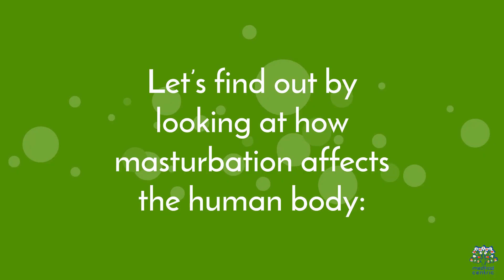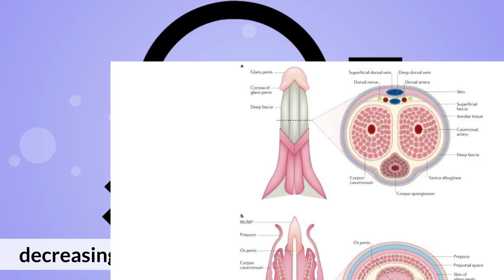The Science of Self-Pleasure: How Masturbation Impacts Your Body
Chapters

0:00 Introduction
0:26 But does masturbation affect your health?
0:38 Positive Effects of masturbation
1:37 Negative Effects of masturbation

Today, we delve into an intriguing and often misunderstood topic – masturbation and its impact on your body. Masturbation is a natural and healthy sexual activity that has been a subject of curiosity and debate for centuries. In this article, we will explore the various ways that masturbation can influence your body and shed light on the scientific facts behind this common practice.

Physical Effects:
Masturbation affects your body in several physical ways. Firstly, it releases endorphins, which are the body's natural feel-good chemicals, leading to a sense of relaxation and pleasure. Additionally, it can help relieve muscle tension and promote better sleep by triggering the release of oxytocin, a hormone associated with relaxation. Furthermore, regular masturbation can contribute to a stronger pelvic floor, which has various benefits such as improved bladder control and sexual satisfaction.

Hormonal Influence:
Masturbation also has an impact on hormone levels in the body. When you engage in sexual self-stimulation, your body releases a surge of hormones, including dopamine and oxytocin, which contribute to the pleasurable sensations experienced during masturbation. These hormones play a crucial role in regulating mood, bonding, and overall well-being.

Sexual Function and Performance:
One of the notable effects of masturbation is its influence on sexual function and performance. Regular masturbation can help individuals become more familiar with their own bodies, leading to improved self-awareness and increased comfort during sexual encounters. Furthermore, it can enhance sexual responsiveness and aid in overcoming difficulties such as erectile dysfunction or premature ejaculation.

Stress Relief and Mental Well-being:
Masturbation has been found to have significant stress-relieving benefits. By engaging in self-pleasure, individuals can experience a release of tension and a reduction in anxiety. The endorphins and oxytocin released during masturbation contribute to a sense of relaxation and emotional well-being. Additionally, it can serve as a form of self-care, allowing individuals to focus on their own pleasure and indulge in moments of personal connection and satisfaction.

Relationship Impact:
While masturbation is often considered a solo activity, it can have a positive impact on relationships as well. Open communication about masturbation within a relationship can foster trust, understanding, and sexual intimacy. Many couples also incorporate mutual masturbation into their sexual repertoire, enhancing their connection and exploration of pleasure together.

Conclusion:
Masturbation is a normal and healthy aspect of human sexuality. It can have various effects on the body, including physical relaxation, hormonal influence, improved sexual function, stress relief, and positive impacts on mental well-being. It is important to embrace and discuss masturbation openly, recognizing its potential benefits and understanding that it is a personal choice and expression of self-care. Remember, it is essential to approach the topic without judgment or shame, as healthy sexual exploration and self-pleasure contribute to overall well-being and a fulfilling sexual life.